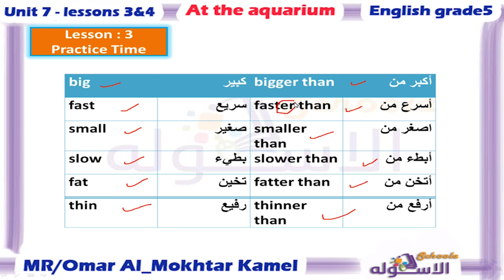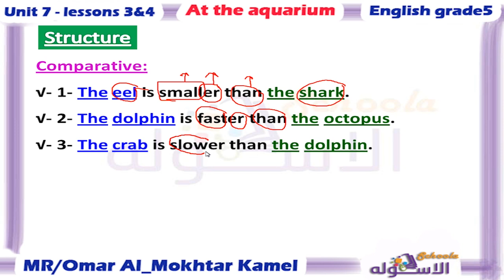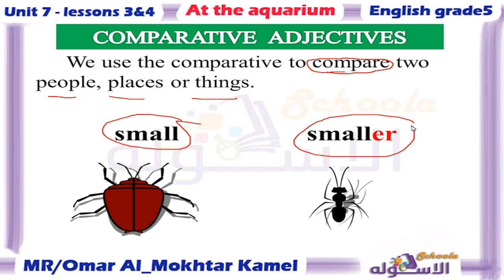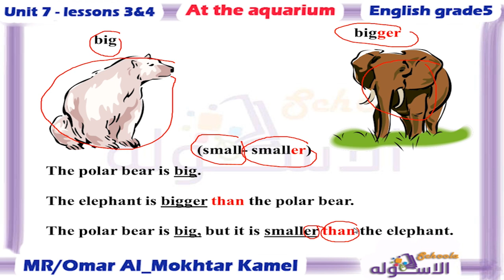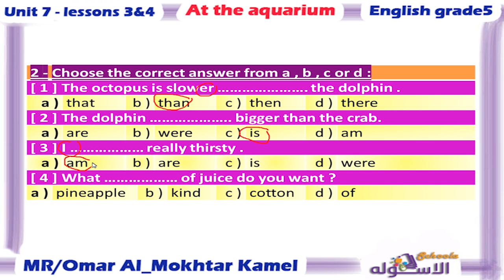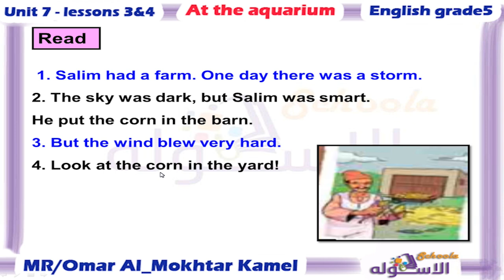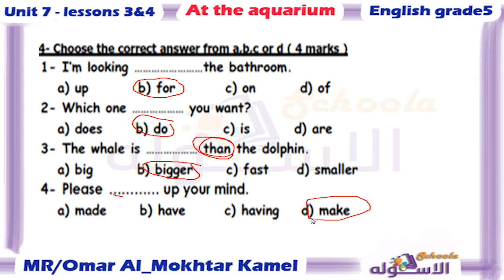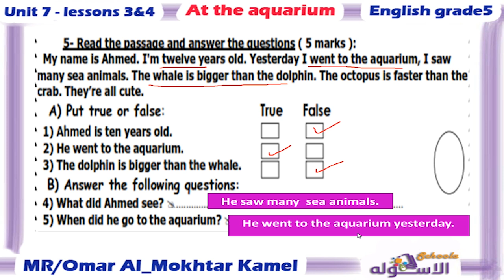إنجليزي خامسة ابتدائي 2019 | At The Aquarium | تيرم2 - وح7 - در3+4| الاسكوله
أ.عمرالمختار كامل_إنجليزي _الصف الخامس الابتدائي _الترم الثاني_الوحدة السابعة الدرس الثالث والرابع-At The Aquarium_المنهج المصري.
رابط الطباعة ::